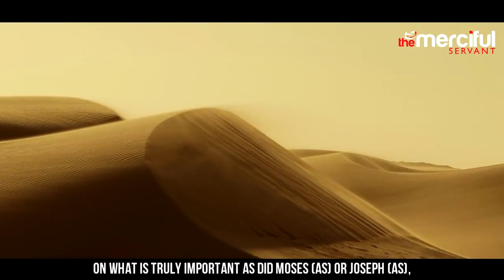Taste of death - powerful reminder 2020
Islamic reminder ramadan 2020

Reminder by Merciful servant channel
Just reposted it so it reaches more people